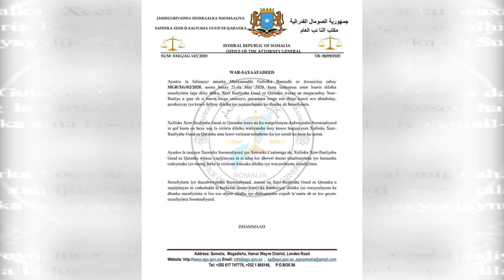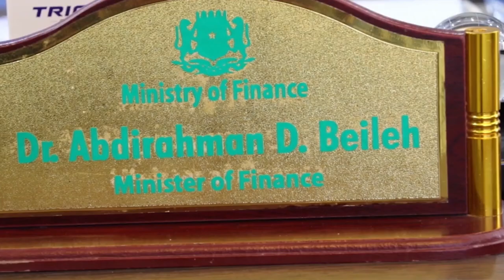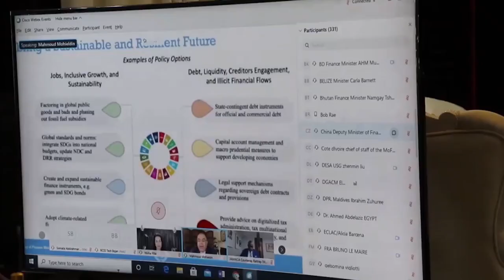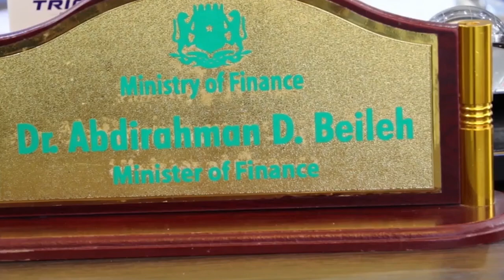Warka Duhur Shabelle Tv 9.9.2020